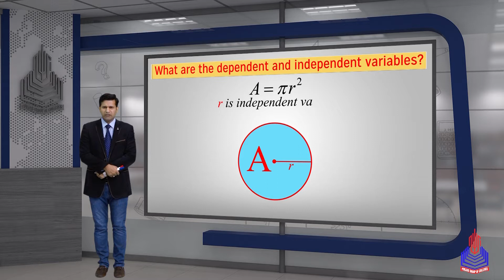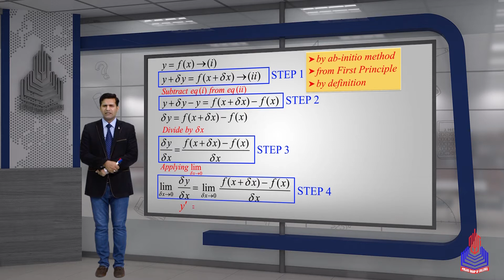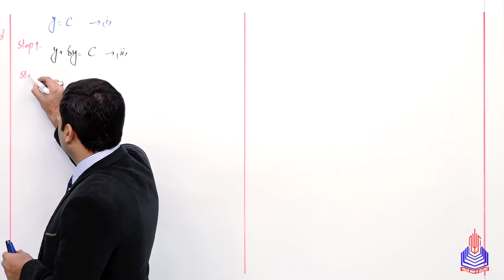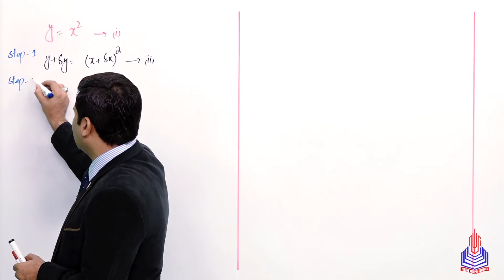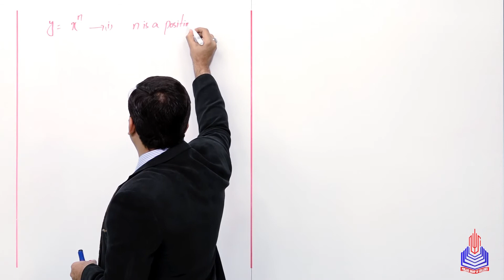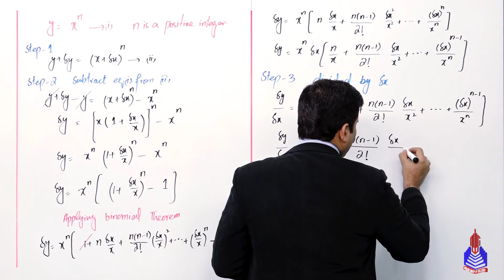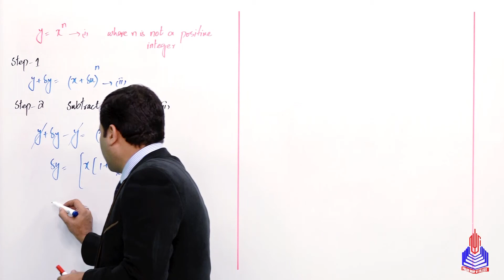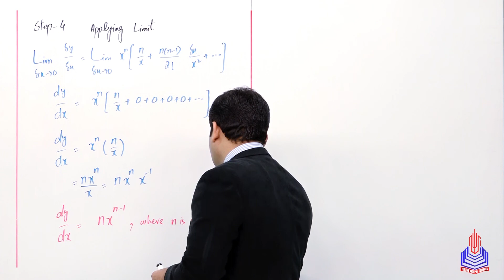PGC lectures-Inter Part 2-Federal Board-Mathematics-Chapter 02 Ex 2.1-Introduction & First Principle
Welcome to PGC Lectures, your go-to resource for mastering Inter Part 2 Federal Board Mathematics! In this illuminating video, we dive into Chapter 02 Ex 2.1, laying the foundation for a journey into the realms of DIFFERENTIATION and DERIVATION. Join us as we explore the INTRODUCTION & FIRST PRINCIPLE, unraveling the art of finding dy/dx from the first principles. This tutorial provides clear explanations and step-by-step solutions, empowering students to navigate the intricacies of the differentiation process.

Topics Covered:
- Embarking on the Journey of Differentiation and the First Principle

Timestamps:
0:00 - 9:06 - Embarking on the Journey of Differentiation
9:06 - 40:31 - First Principle